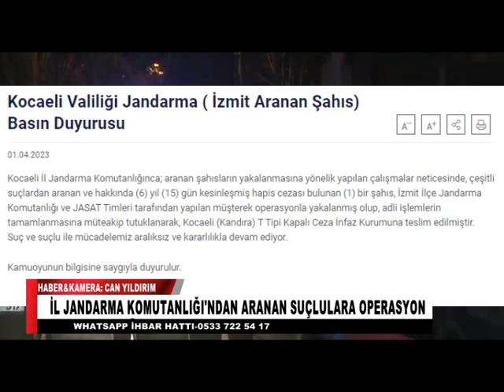İL JANDARMA KOMUTANLIĞI'NDA ARANAN SUÇLULARA OPERASYON